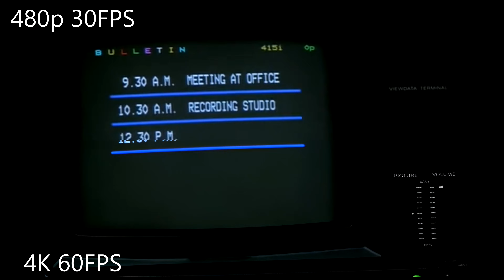Topaz Video Enhance AI. 4K 60FPS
Clip From Give My Regards To Broad Street (1984)
Video Enhance AI has given the best resalts so far in frame interpolation and upscaleing